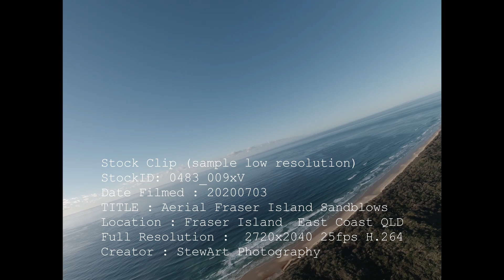0483_009xV 20200703 Fraser Island Sandblows